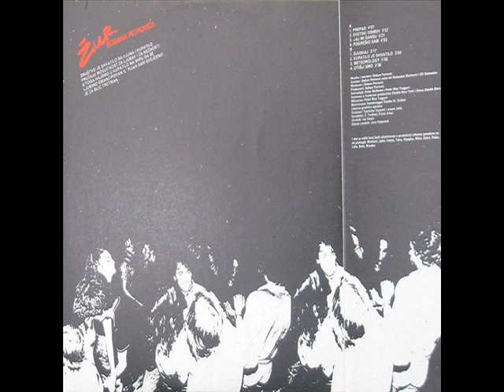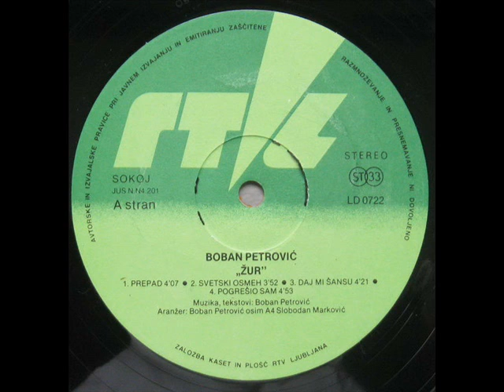KUPATILO JE SHVATILO - BOBAN PETROVIĆ (1981)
Žur (1981)